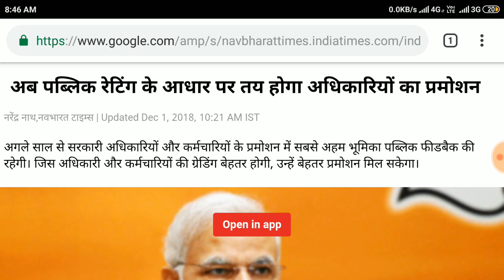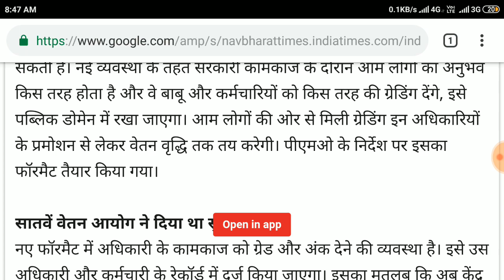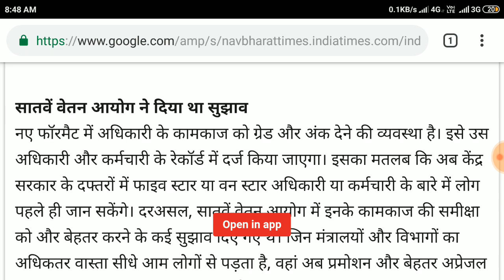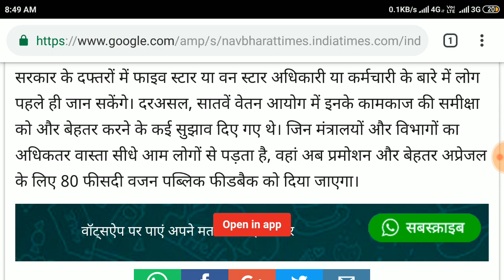1 अप्रैल 2019 से सरकार कर सकती है ये बड़ी घोषणा || Govt may announce this SCHEME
1 अप्रैल 2019 से सरकार कर सकती है ये बड़ी घोषणा || Govt may announce this SCHEME ||
7th pay commission|
7th pay commission latest news ||
7th pay commission||